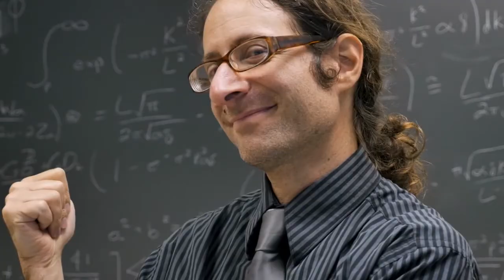فن التعامل مع الشخصيات السخيفة